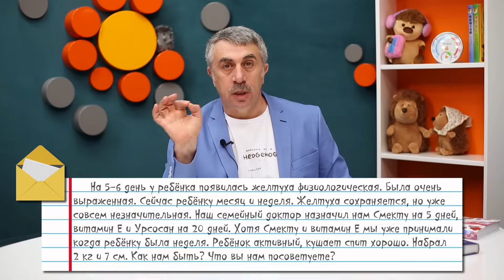Физиологическая желтуха - Доктор Комаровский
Физиологическая желтуха у месячного ребенка. Чем лечить?
Из этого видео вы узнаете, как выяснить, оправданно ли назначение препаратов при данном диагнозе или ваш врач просто перестраховывается.

ТЕКСТ ПИСЬМА:
"На 5-6 день у ребёнка появилась желтуха физиологическая. Была очень выраженная. Сейчас ребёнку месяц и неделя. Желтуха сохраняется, но уже совсем незначительная.
Наш семейный доктор назначил нам Смекту на 5 дней, витамин Е и Урсосан на 20 дней. Хотя Смекту и витамин Е мы уже принимали когда ребёнку была неделя. Ребёнок активный, кушает спит хорошо. Набрал 2 кг и 7 см.
Как нам быть? Что вы нам посоветуете?"

Делись своими впечатлениями в комментариях снизу! Если понравилось - лайкни (палец Доктор Комаровский - детский врач, телеведущий, автор книг о здоровье детей и здравом смысле родителей.